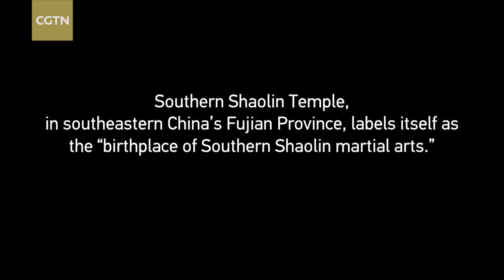Southern Shaolin’s kung fu monks battle for attention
‍You’ve probably heard of Shaolin Temple, but did you know there’s more than one in China?

In Quanzhou, in southeastern Fujian Province, monks in saffron-colored robes practice kung fu moves in front of a few dozen tourists every day.